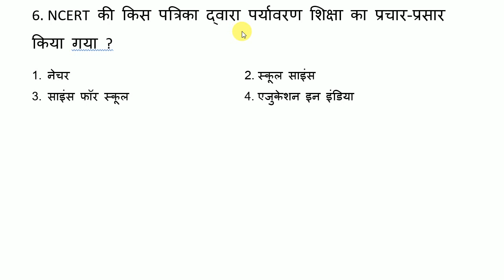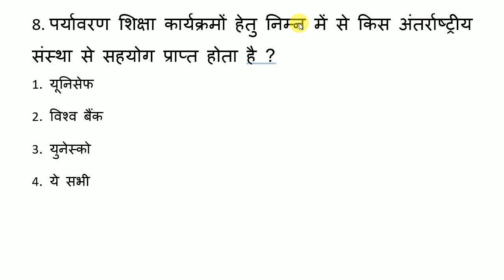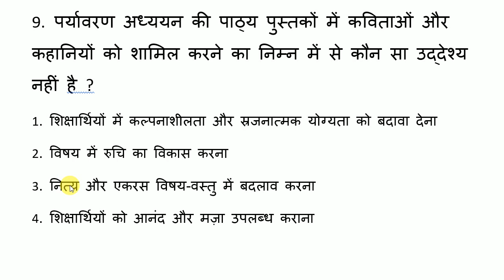EVS Pedagogy Questions।पर्यावरण अध्ययन एवं पर्यावरण शिक्षा।CTET,UPTET ExamFever